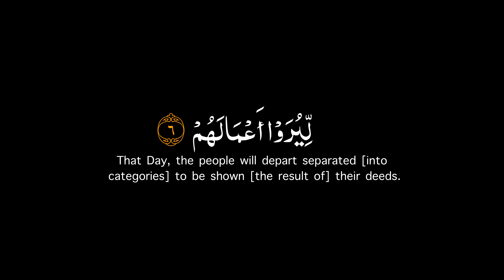اذا زلزلت الارض زلزالها | كروما آيات بخلفية سوداء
انشر تؤجر
تلاوة من سورة الزلزلة